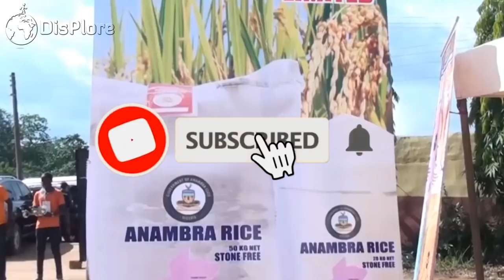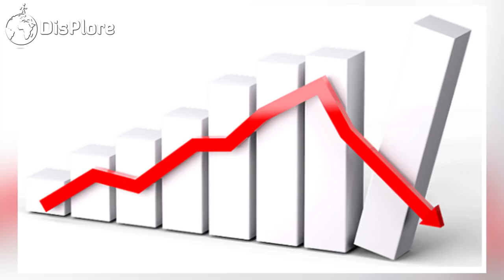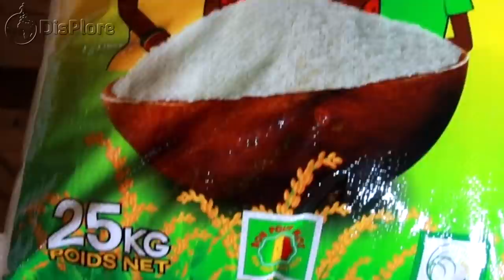Top 10 Rice Producing Countries in Africa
In this video, we shall be looking at the top 10 rice producing countries in Africa. The African continent has been experiencing a consistent increase in the demand of rice and it currently takes first position on the list of fastest growing staple foods. In the early 1970’s it was mostly consumed during special events but it has gradually replaced yams, sweet potatoes and cassava on the dinner table. One thing that has changed is not just the rate at which rice is consumed as the production dynamics on the continent has drastically shifted as well towards the positive terminal. Many African countries have moved from importers to producers of this continent’s stable. Some governments even instituting fiscal, as well as protective policies to topple importation in favour of protecting home production.

Although, about a third of rice consumed on the continent is still imported from abroad mainly Asian countries, many African countries have picked up production of rice to commercial levels.With numerous initiatives to encourage rice cultivation and increase the production capacity, here are the top 10 rice producing countries in Africa.

10. Cameroon - 359,320 Tonnes Per Annum
In Cameroon, rice cultivation dates as far back as the colonial era but since its independence in1960, Cameroon has enjoyed better rates of growth in the rice sector than most other countries. Therecord, however, is one of stability rather than growth. The production showed a spectacular evolution duringthe period from 1960 to 1985, in terms of cultivated areas and grain yields. However, rice prices droppingin the nineties, followed by an economic crisis and the devaluation of the local currency, the CFA in 1994,Cameroon went from self-sufficiency in rice production to dependence on imports and, eventually, food aid. Today, rice production is almost in the hands of the smallholder or peasantsector which produces an overwhelming 93% of total output. In 2005, the production supplied only 13% ofCameroonian consumption. In 2018, rice, paddy production for Cameroon was 332,534 tonnes.

9. Ghana - 687,679 Tonnes Per Annum
Rice is one of the major food staples consumed in Ghana, but one in which the country is food insecure, with consumption outstripping domestic production and 66% of rice consumed being imported. In 2017 Ghana produced 721,610 tonnes of rice but consumption, at 1.3m tonnes, far outstripped it and left a deficit of 580,300 tonnes. Domestic rice production grew from 44% of total consumption in 2016 to 47% of total consumption in 2017, modestly reducing the import burden.Projections for rice production in Ghana hopes to increase the area under rice cultivation to 260,000ha by the end of 2020, up from 239,340ha which will increase production too.

8. Senegal - 885,284 Tonnes Per Annum
Agriculture is the one sector that could provide much-needed employment opportunities and help to keep them in their communities and in Senegal, 46% of people work in agriculture.  With Arable land of around 3,200,000ha with only 63,000ha of land irrigated, Senegal has huge potentials when it comes to the production of rice on the continent. The country has been able to produce up to 885,284 tons per annum which is pretty impressive given its consumption levels. Senegal is not yet producing at full capacity but then with a boast and the available land, it could become one of the biggest rice producers in the world.